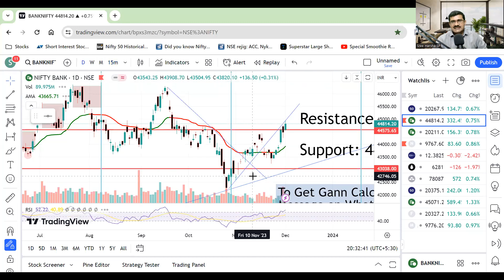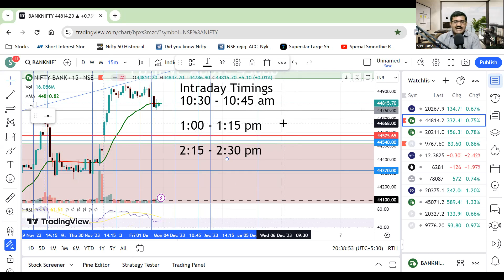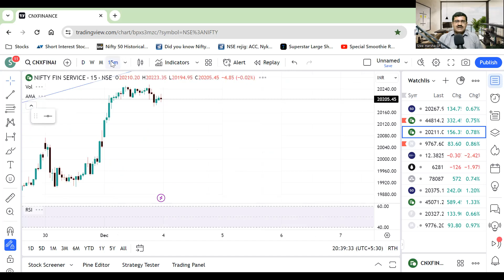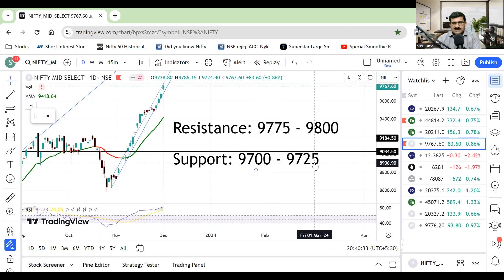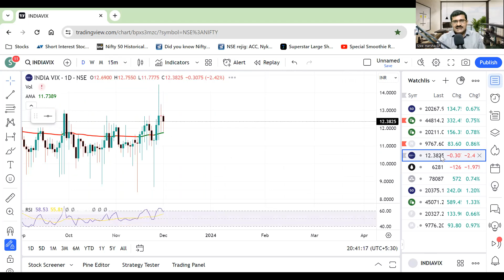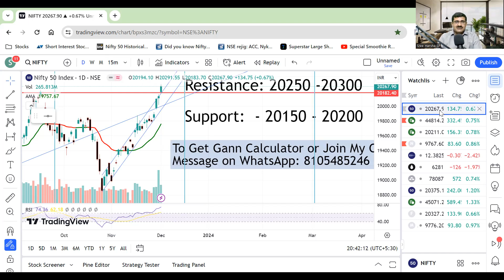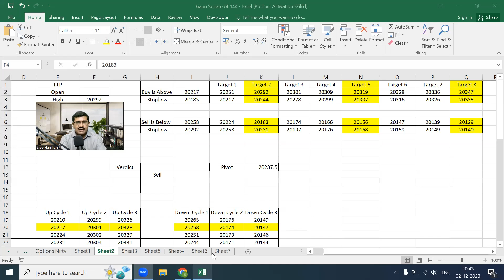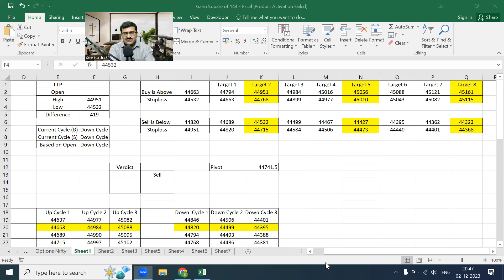Nifty Prediction for Monday | Bank Nifty for Monday (4th Dec 2023)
stock market
stock recommendations
nse india
intraday strategy
bitcoin trading
live trading
live stock recommendations
nifty today
bank nifty today
nifty tomorrow
buzzing stocks
gann trading
gann square of 9
gann intraday trading
gann swing trading
gann cycle trading
gann trading strategies
gann time cycle
gann trading stratagies

ಶೇರು ಮಾರುಕಟ್ಟೆ
ಸ್ಟಾಕ್ ಶಿಫಾರಸುಗಳು
ಎನ್ಎಸ್ಇ ಭಾರತ
ಇಂಟ್ರಾಡೇ ತಂತ್ರ
ಬಿಟ್‌ಕಾಯಿನ್ ವ್ಯಾಪಾರ
ನೇರ ವ್ಯಾಪಾರ
ಲೈವ್ ಸ್ಟಾಕ್ ಶಿಫಾರಸುಗಳು
ಇಂದು ನಿಫ್ಟಿ
ಇಂದು ಬ್ಯಾಂಕ್ ನಿಫ್ಟಿ
ನಾಳೆ ನಿಫ್ಟಿ
ದೀರ್ಘಕಾಲೀನ ಸ್ಟಾಕ್‌ಗಳು
ಇಂಟ್ರಾಡೇಗಾಗಿ ಸ್ಟಾಕ್ಗಳು
buೇಂಕರಿಸುವ ಸ್ಟಾಕ್‌ಗಳು
ಸುದ್ದಿಯಲ್ಲಿ ಸ್ಟಾಕ್ಗಳು

शेयर बाजार
स्टॉक सिफारिशें
एनएसई इंडिया
इंट्राडे रणनीति